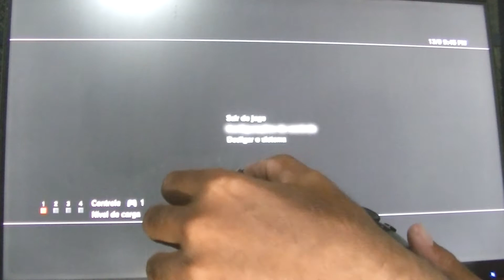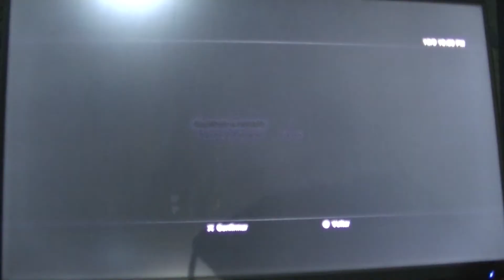Controle Gamer Pichau GCX100. Minhas impressões (Não é review).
Segue minhas impressões do controle Pichau.
Controle com ótimo custo benefício, mas com algumas ressalvas.
Não sou um expert em fazer reviews, mas deixei minhas sinceras impressões.

Valeu!!!